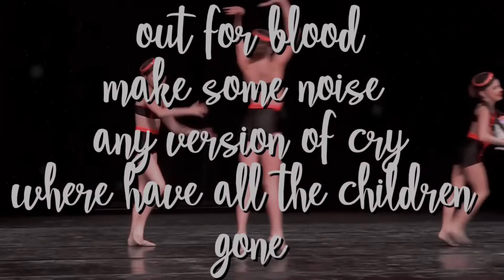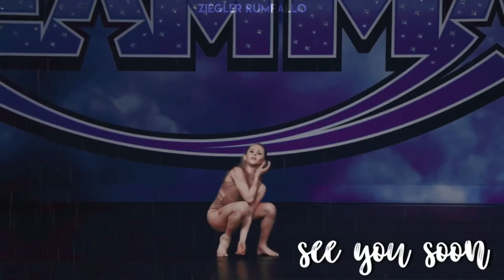Put a Finger Down Dance Moms Addition!!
cc: chloe for the thumbnail and melissa for the video

Ahoy Ladies!!
Welcome to dingus dm’s description box!!
★ Intro made by Sparks Fly Aldc
★ Outro made by Ziegler Rumfallo
★ Pfp and banner made by ALDC metamorphosis!

★ Song(s) in the video: Speak Now by Taylor Swift

★ Quote of the day:
“We’re really playing a video game” -CorpseHusband

★ Socials
★ PicsArt: @dingus626yt

★ Editors
★ VN
★ CapCut
★ iMovie